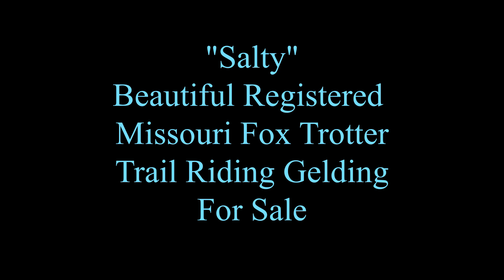"SALTY" CAN BE SEEN AT ONLINE HORSE AUCTION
Beautiful Registered Missouri Fox Trotter Trail Riding Gelding For Sale. Bidding Is Open Now. Auction Ends Thursday November 2, 2023.